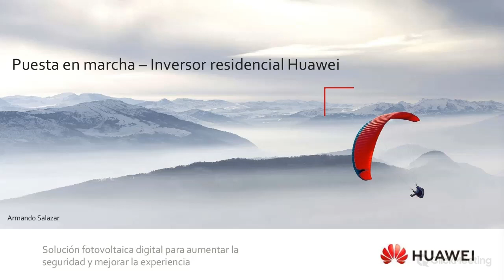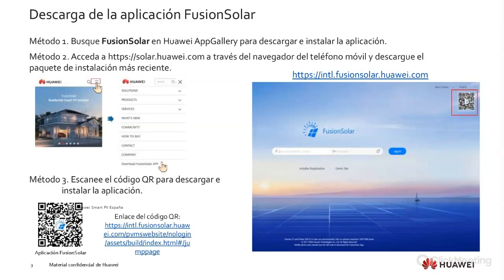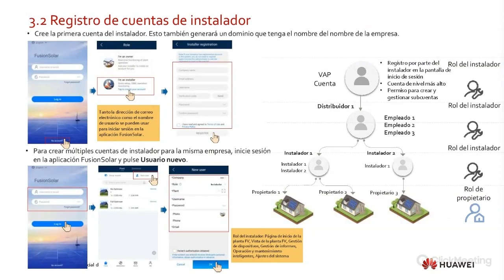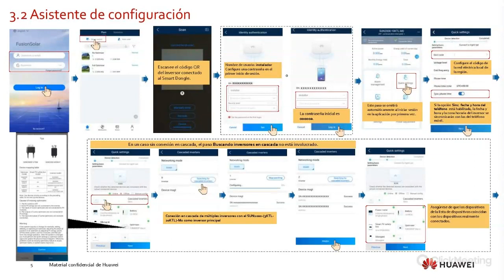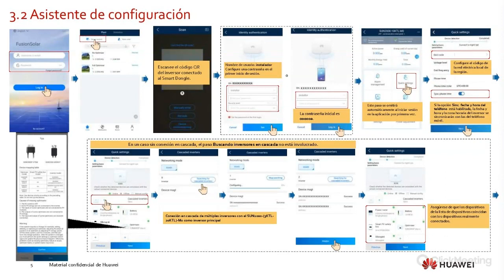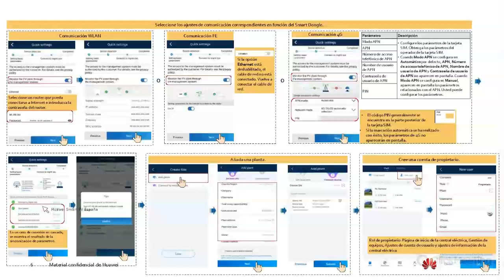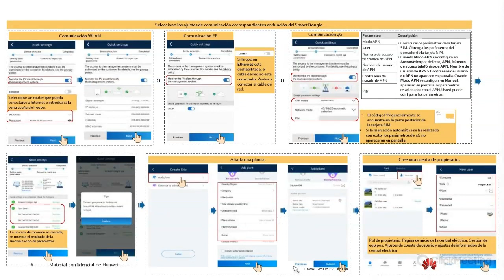Puesta en marcha – Inversor residencial Huawei SUN2000